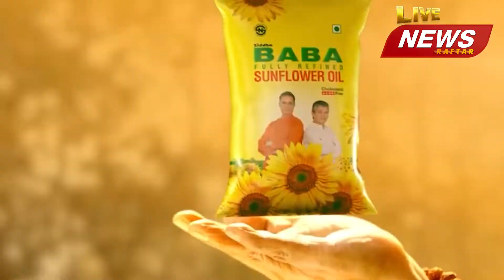नेकपा माओवादीकी सांसद अमृता थापाले सुन्दरी प्रतियोगिता रोक्नु पर्ने माग गरेकी छिन् ।